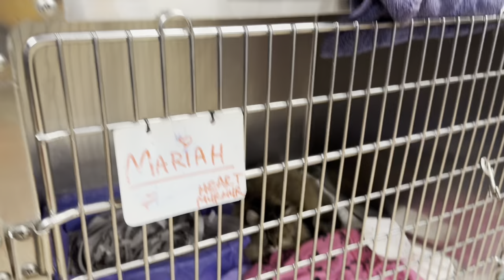GETTING NEW CATS AT THE CAFE : SHELTER EDITION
Join us as we head on over to one of our nearest municipal town shelters to save some lives! 💕Follow us on all social media at theshabbytabbyli